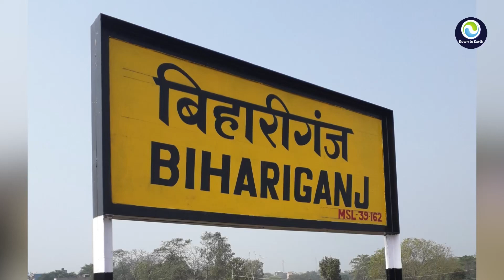Bihariganj -B Kothi CRS Inspection | बिहारीगंज-बीकोठी के बीच हुआ CRS निरीक्षण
Bihariganj -B Kothi CRS Inspection done on 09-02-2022
 बिहारीगंज-बीकोठी के बीच हुआ CRS निरीक्षण